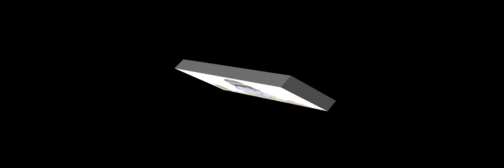3 VALLEJO "MOJADO"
SALE  BANDITA AI LES DEJO LA ROLA DEL TRES VALLEJO "MOJADO"